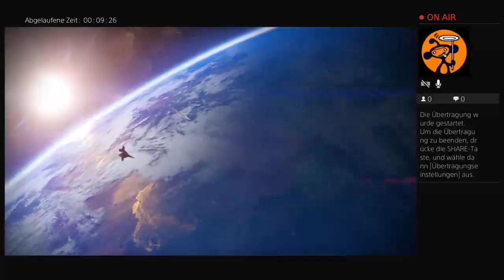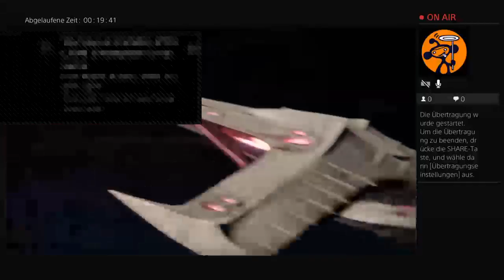PS4-Live-Übertragung von Fabian__Koch